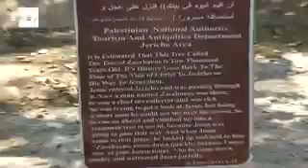La "ciudad de las palmeras" conmemora sus primeros diez mil años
Jericó (Cisjordania), 14 oct (EFE).- (Imagen:  Elías L. Benarroch ).- Jericó, la ciudad habitada más antigua del mundo, ha comenzado a celebrar sus primeros 10.000 años de existencia en pleno apogeo turístico y la esperanza de ser reconocida como Patrimonio de la Humanidad.

Situada en el valle del bíblico río Jordán, la pequeña localidad palestina ha aprovechado la convergencia de fechas en torno al número diez para rescatar un viejo proyecto con el que relanzar su imponente potencial turístico.

Descrita en la Biblia como "ciudad de las palmeras" por la profusión de estos árboles y la fama que ya entonces tenían sus exquisitos dátiles, sus primeros pobladores conocidos fueron los natufienses, cultura anterior al 9000 a.C.